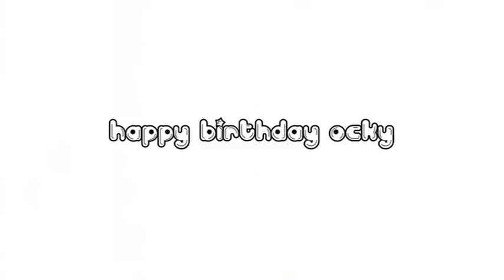Ocky's Perfect Day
Happy Birthday Ocky.